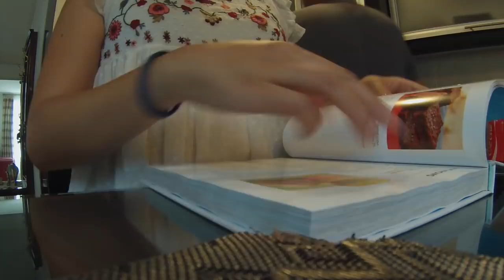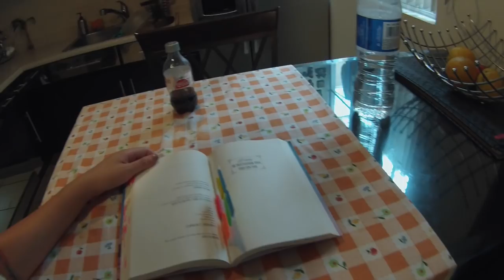24 HORAS SIN INTERNET ¿SOBREVIVÍ? | Vale Bigotes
¿Ustedes podrían sobrevivir sin internet durante 24 horas o más? Pues yo realicé este experimento, y quiero compartirles toda mi experiencia durante este proceso. Espero disfruten este video. LOS QUIERO!